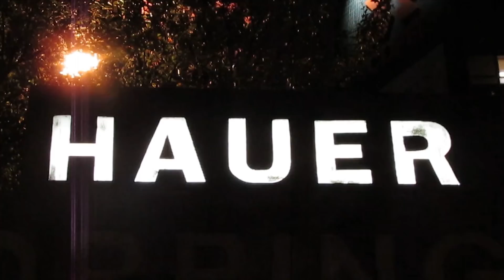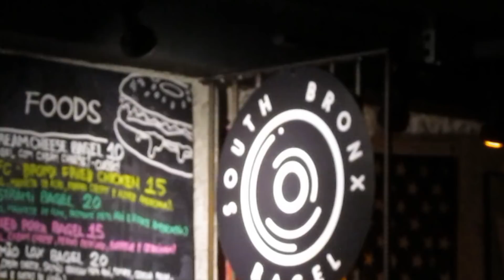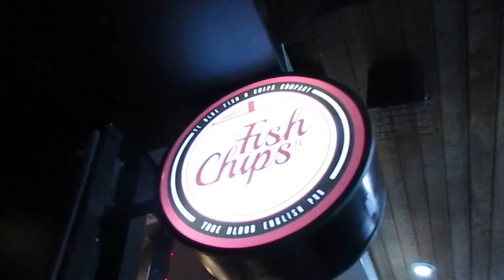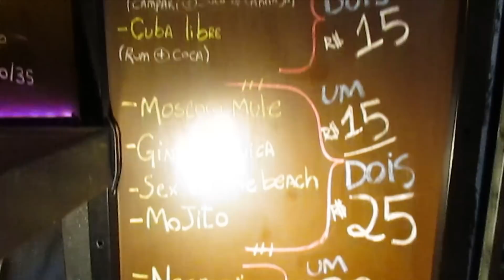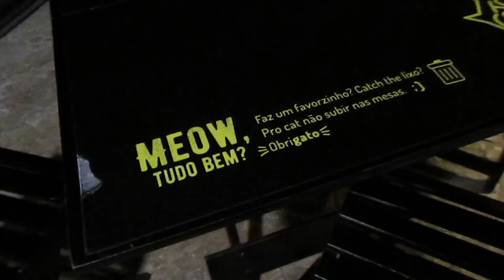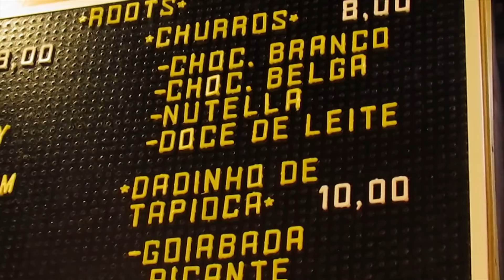Vida Noturna em Curitiba - Shopping Hauer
Oi gente, tudo bem com vocês? Neste Vídeo mostro para vocês vários barzinhos que ficam no Shopping Hauer aqui em Curitiba. Fui em uma quinta e em uma sexta-feira para vocês sentirem como é lá. Vem comigo!